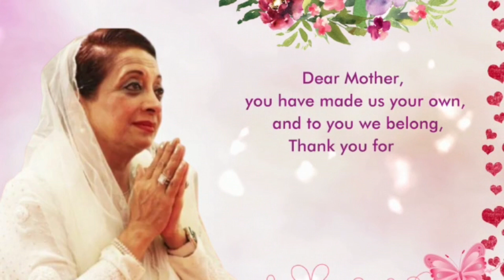Happy Mother's Day 14 May 2023...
CONTENT TO SHARE OR POST-
Hey Friends & Family! I am just loving this website (clovia.com) exclusively for women lingerie shopping! It offers best of the Products (Quality & Options), Best of the Prices, and very Exciting offers and have a 15-day exchange/return policy.
As a gift for being your buddy here’s chance to avail additional discount on Clovia products along with the running offers like.

 at checkout page.

 While you Save More and you Shop More. 😊.